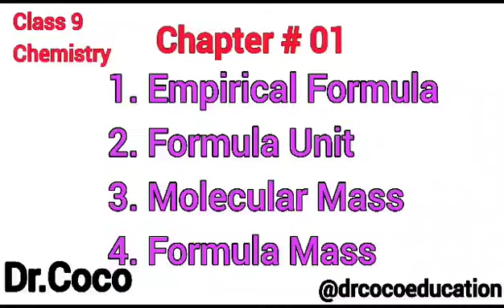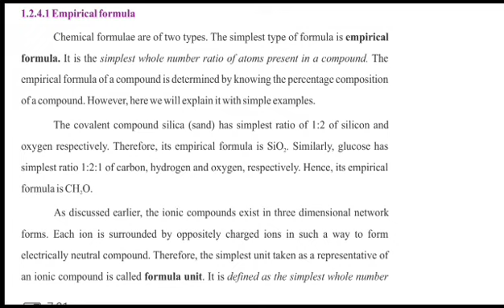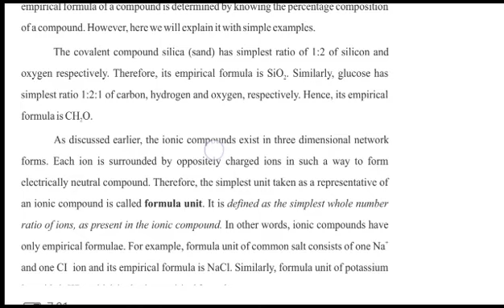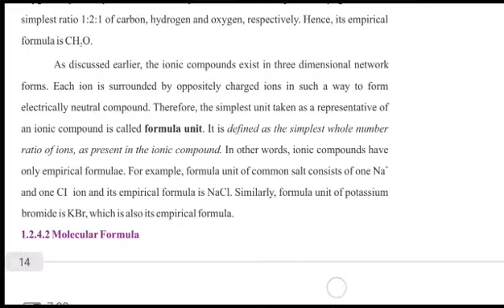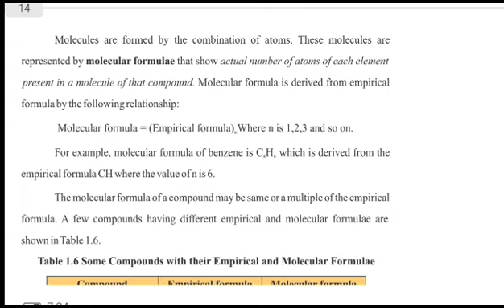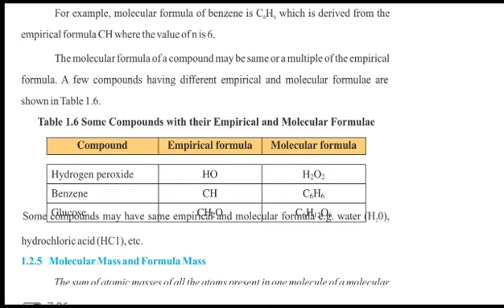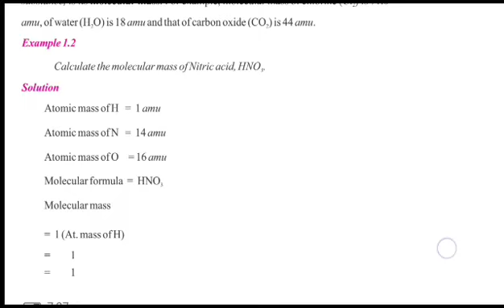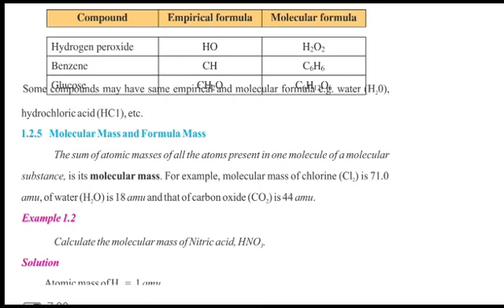Empirical Formula, Formula Unit, Molecular Mass, Formula Mass | Class 9 Chemistry in Urdu/ Hindi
Drcocoeducation has brought to you lectures of Dr.Coco on ´´9th Class Chemistry Chapter 01, Fundamentals of Chemistry.´´

Topic : Empirical Formula, Formula Unit, Molecular Mass, Formula Mass

This lecture is specially recorded for students of 9th class from all Punjab Boards and is based on current curriculum of study for Chemistry book.